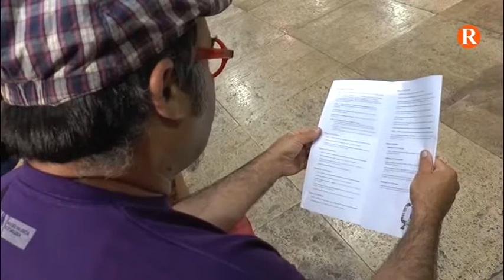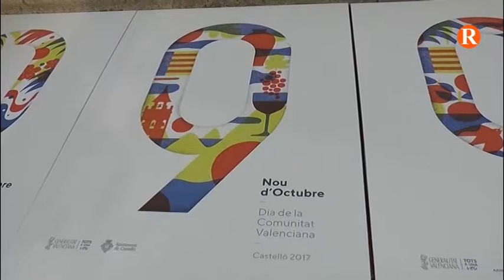Tevap, l’associació de Televisions Valencianes de Proximitat, al costat del 9 d’octubre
La programació arrancarà l’1 d’octubre.